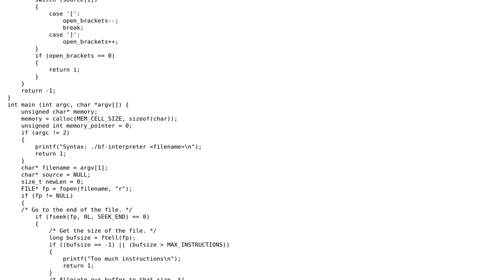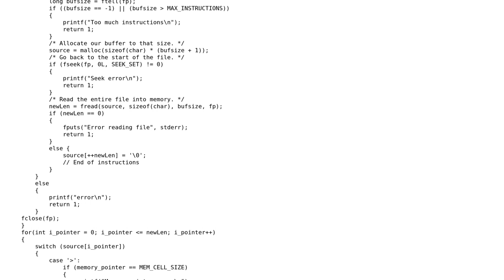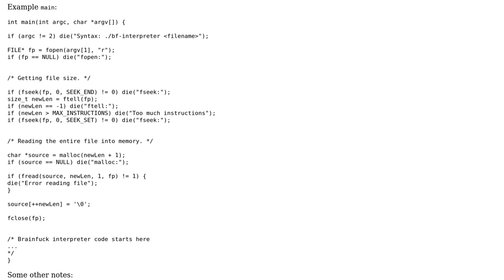YABI: Yet Another Brainfuck Interpreter written in C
With thanks & praise to God, and with thanks to the many people who have made this project possible! You are responsible for your own actions.